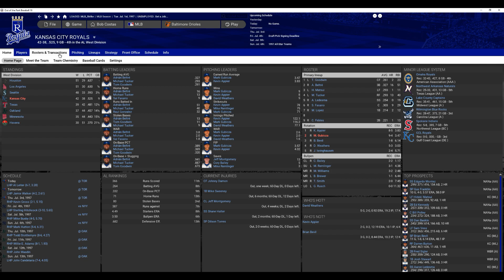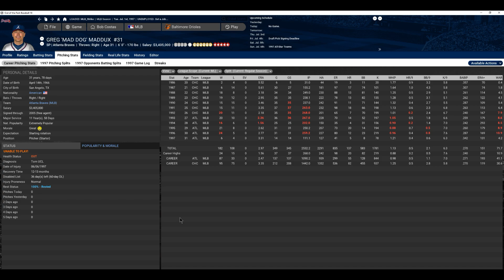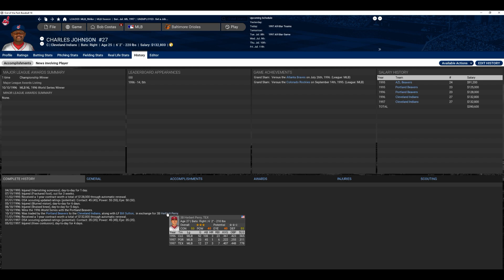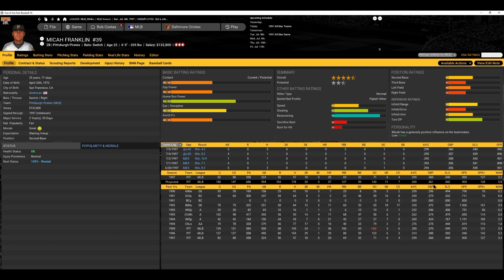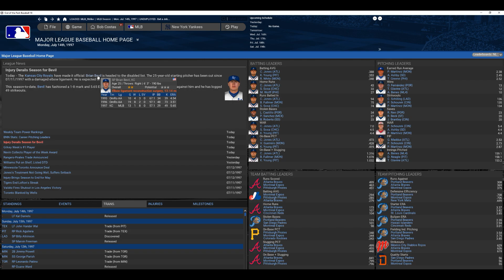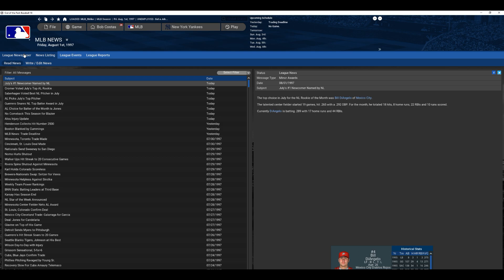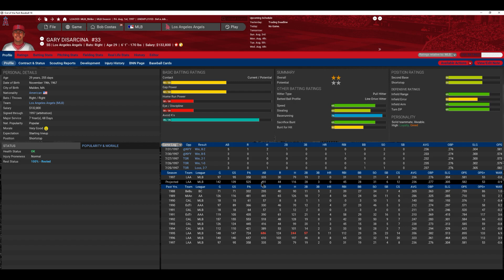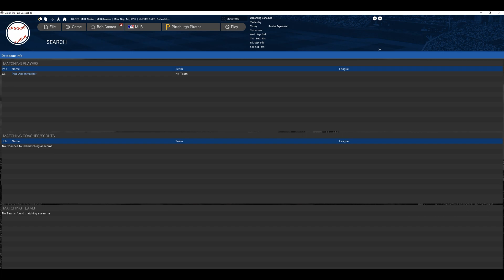OOTP The Strike - Part 6 - 1997 July-August & Chipper Jones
PC Specs
1 Tb hard drive SATA